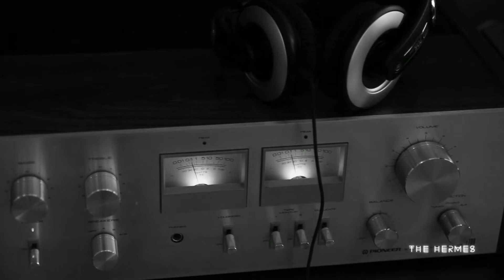Asklepios Original Mix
Asklepios
Batuhan Meriçli